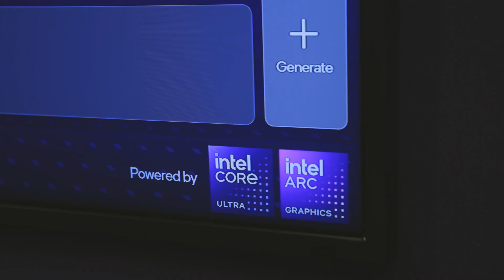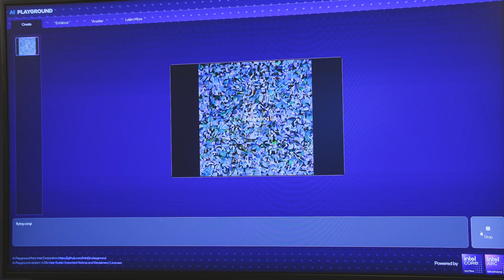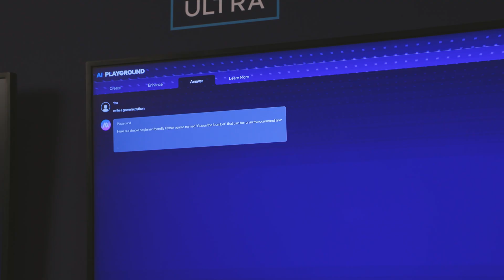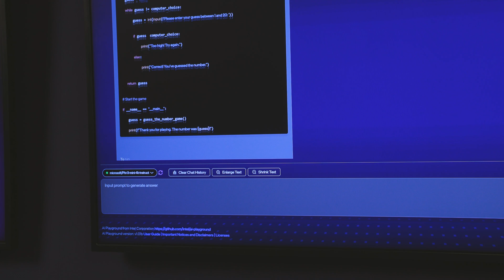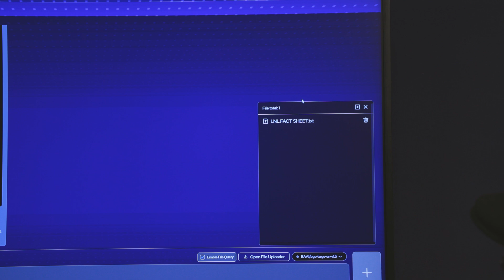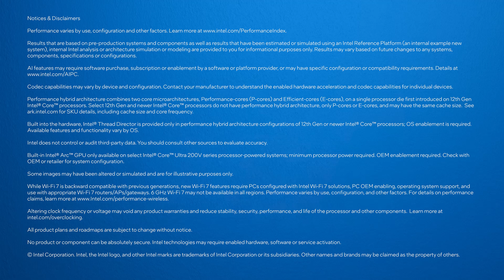AI Playground Brings Free Local GenAI Tools to Lunar Lake | Talking Tech | Intel Technology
Ahead of IFA 2024, we’re joined in Berlin by Intel Client Technologist Craig Raymond for a demonstration of the latest version of AI Playground, which runs models like Stable Diffusion and Phi-3 locally on PCs with Intel Core Ultra 200V series processors. The demo also showcases the ability to teach models with new data, such as documents or books, using Retrieval Augmented Generation (RAG).

Chapters:
00:00 – Intro
00:53 – Local image generation using Lunar Lake
02:18 – Coding a game from scratch with local AI
04:00 – Teach an existing AI model with new information
04:48 – Conclusion

About Intel Technology: Intel has always been at the forefront of developing exciting new technology for business and consumers including emerging technologies, data center servers, business transformation, memory and storage, security, and graphics. The Intel Technology YouTube channel is a place to learn tips and tricks, get the latest news, and watch product demos from both Intel and our many partners across multiple fields.